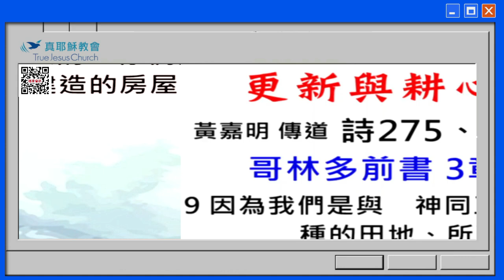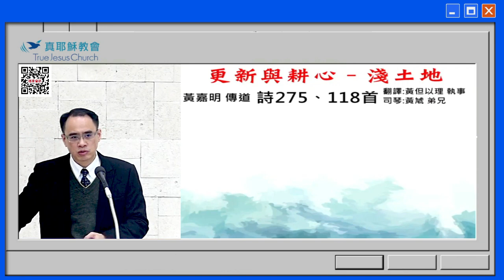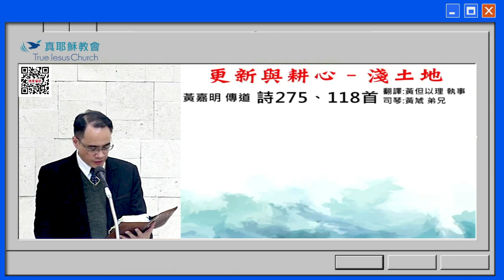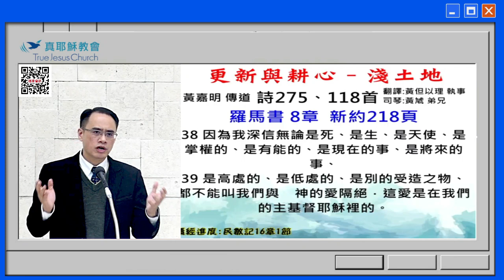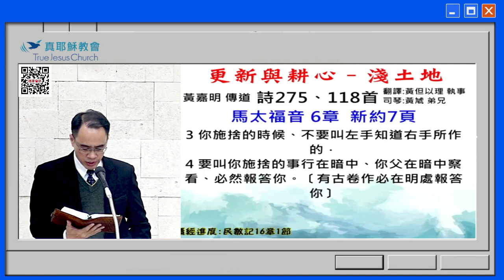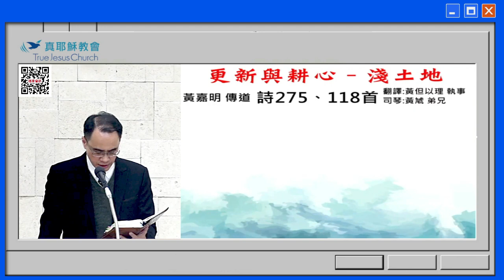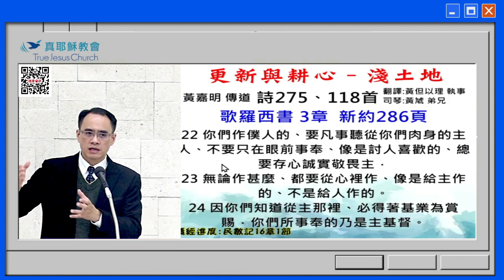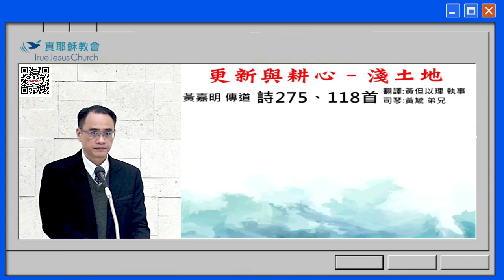更新與耕心-淺土地～黃嘉明傳道